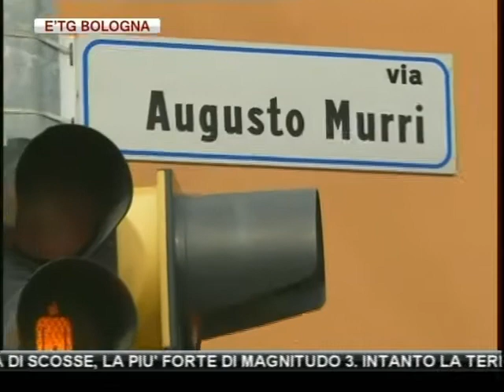etg Bologna 09 06 2012